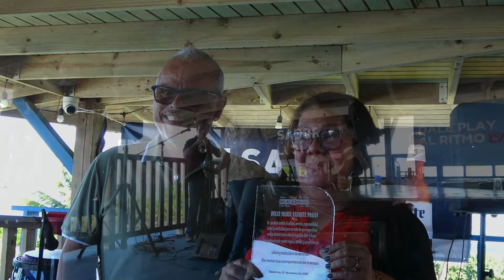Retiro De Tata luego de 25 años trabajando